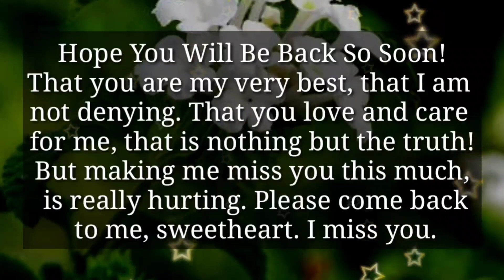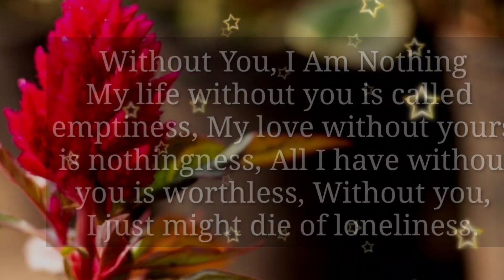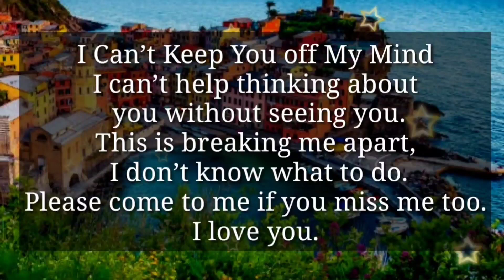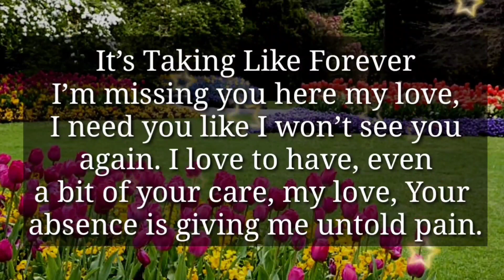Can we just break this silence...!!! PLEASE....🌈💕😟❤🙏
2

my love
dm current energy
divine masculine
dm df
dm message to df today
dm tarot
dm reading
twin flame
twin flames
Karmic
happy twins 11:11
love
Love
love quotes
love poem
love poems
love lines
love feel
true love
poem
poems
love songs
love music
feelings of love
love feelings
Dm to df
dm df
dm
 df dm
aquarius
df
taurus
unique tarot
all i want
aquarius tarot
virgo
twin flame reading today
twin flame